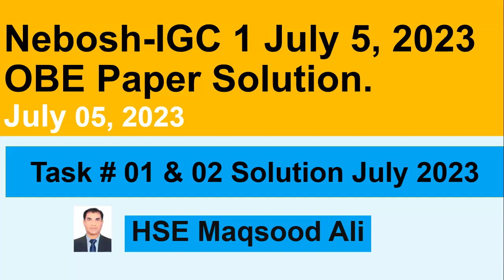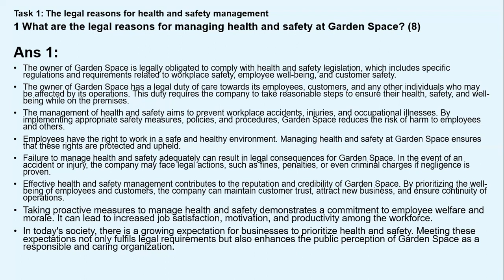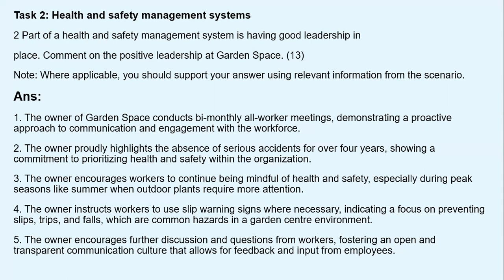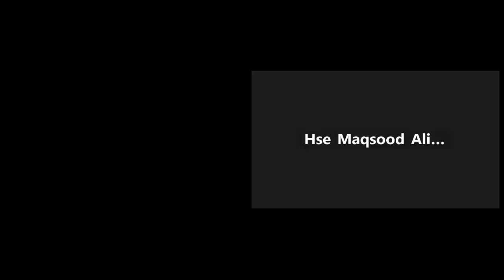Task # 01 & 2 Solution | July 5, 2023 | Nebosh OBE Solution | Nebosh Previous Paper Solution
In this Video Task # 1 & 2 Solution | 5th July 2023 | NEBOSH OBE | Past Paper Solutions | Hse Maqsood Ali | Tips on how to read NEBOSH IGC Scenario-Based Paper are discussed. This Video Belongs to NEBOSH IGC Solved Past Papers Series.  The purpose Of this Video is not Only to Provide NEBOSH IGC Question Papers Solutions But To Give An Idea That How To Attempt NEBOSH IGC Open Book Exam Papers. Students Should Practice NEBOSH IGC Past Papers Solutions As Much As Possible With Different Wording.

What are scenario-based questions? How should you answer scenario-based questions? How can you qualify open book-based exam?
All these answers are easily explained in the video.
Guys support me by giving a Like to this video & by sharing this video with your friends who are interested in learning Health & Safety & want to pass Nebosh IGC Exam on the first attempt with good Marks.

Kind Regards,
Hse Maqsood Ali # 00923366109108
Hse Manager Expo 2020 Dubai, UAE.
Consultant & Trainer for all safety courses.